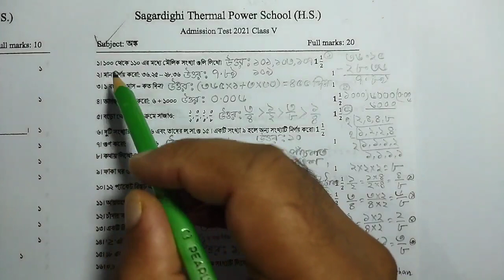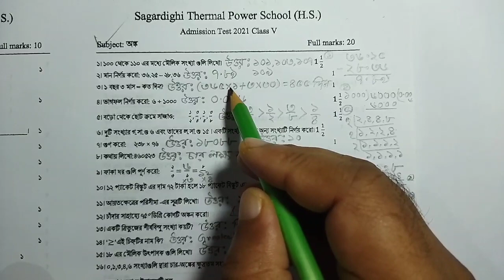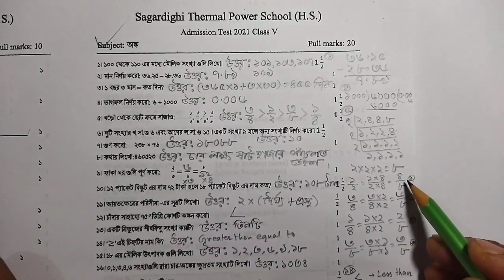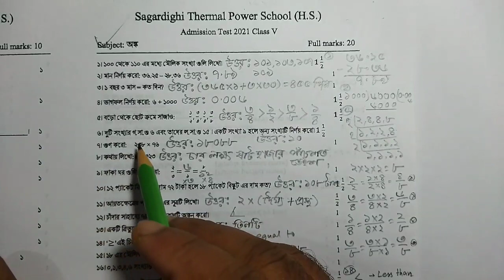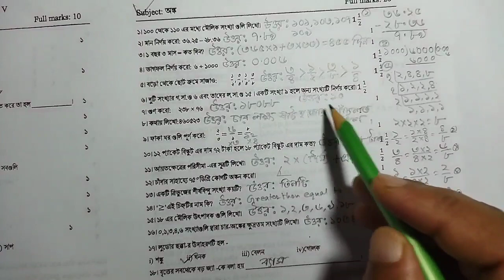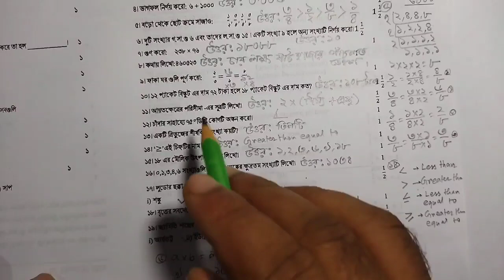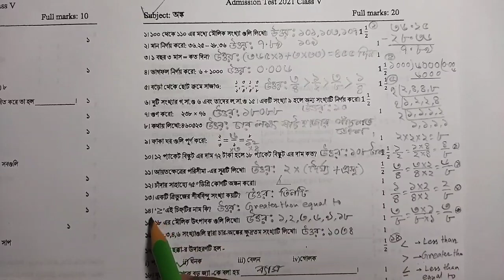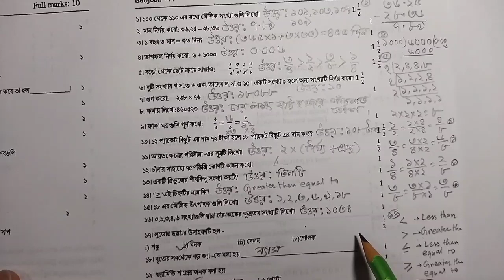Sagardighi Thermal Power School || Admission Test 2023 || Sub : Maths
Watch Sagardighi Thermal Power School || Admission Test 2023